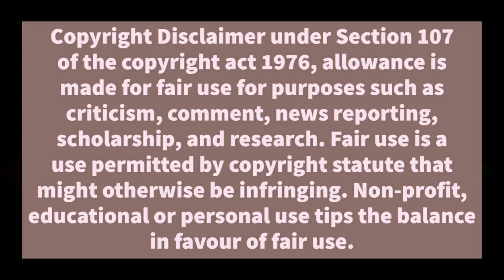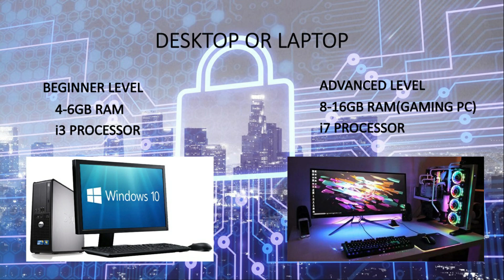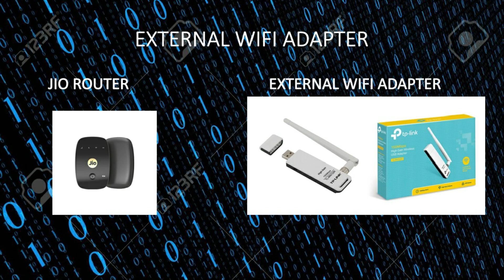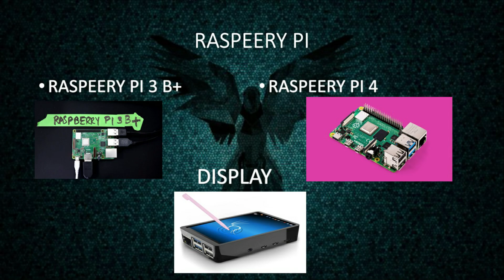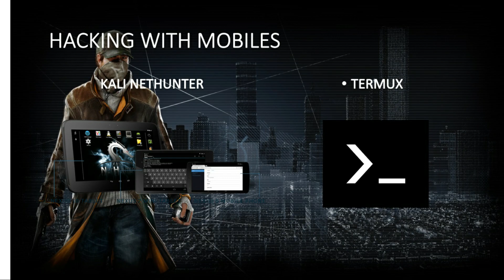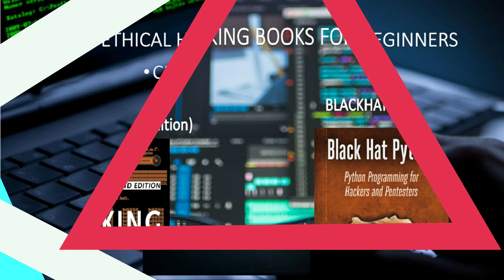Basic Requirements for Ethical Hacking.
External Wifi Adapter TP-LINK TL-WN722N
10&keywords=tplink&linkCode=sl1&tag=kennyvn-20&linkId=edb424a6327c341f776710bff09c713d